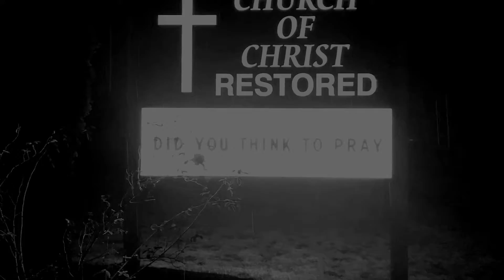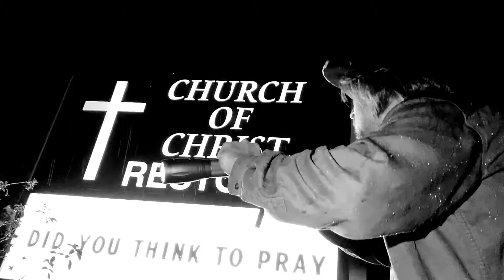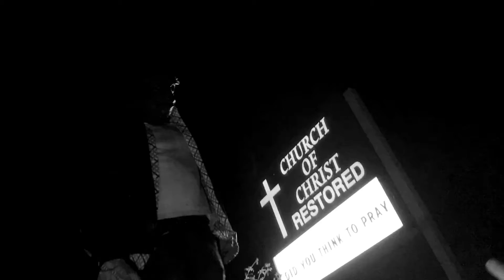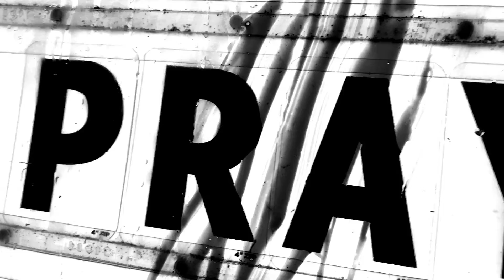DOGS OF WAR: Curse of the Deep One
Some time after chapter 4. Jerry & Ivan bond over lost souls, However they are not alone, a new character is introduced, Gregor The Hunch.
creepy score by Chan Walrus & piano by Naoya Sakamata